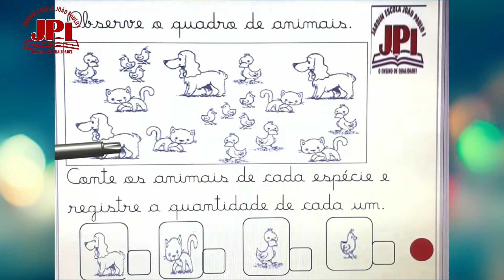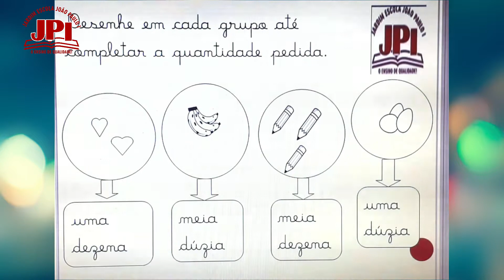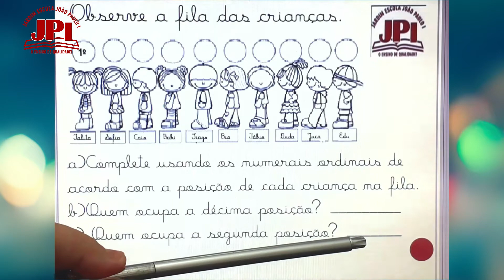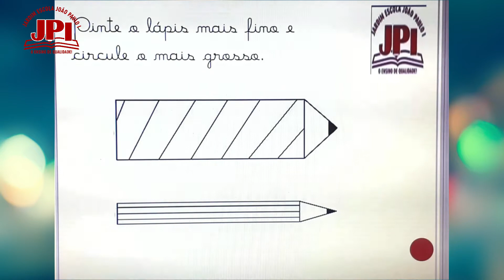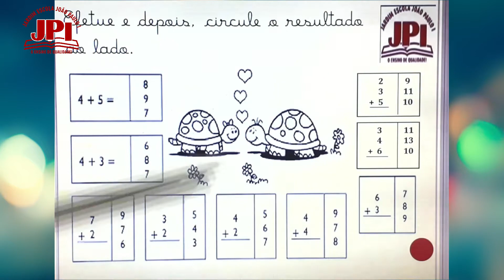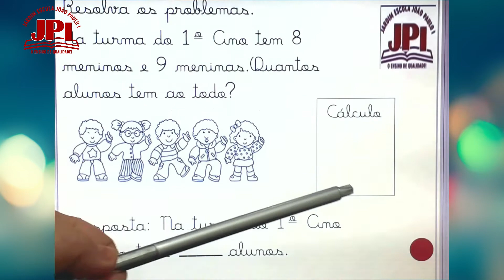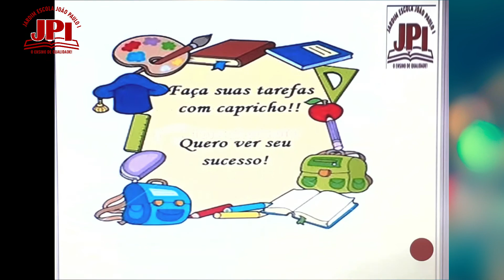1 ° Ano 101 Aula de Matemática 10 06 Revisão para atividade avaliativa Professora Roberta